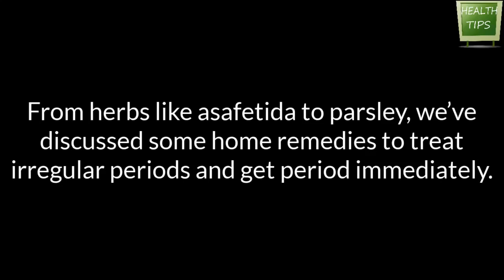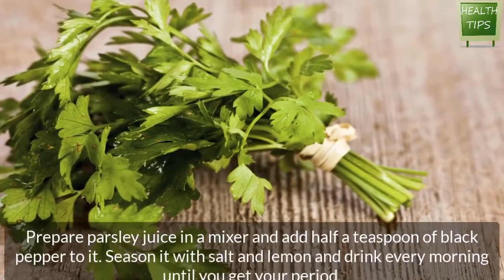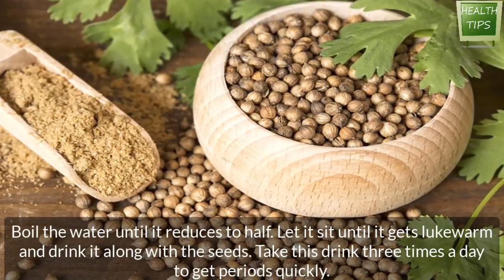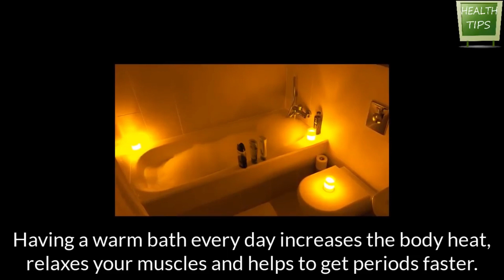How to gets periods and avoid pregnancy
To get periods, you need to have a menstrual cycle, which is the regular monthly release of blood and other materials from the lining of the uterus. Menstrual cycles typically last between 21 and 35 days, with bleeding lasting from 2 to 7 days.

To avoid pregnancy, there are several options available, including:

Hormonal birth control: This includes methods such as the pill, the patch, the ring, and the shot, which contain hormones that prevent ovulation and thicken the cervical mucus, making it harder for sperm to reach the egg.

Barrier methods: These include condoms, diaphragms, and cervical caps, which physically block sperm from reaching the egg.

Intrauterine devices (IUDs): These are small, T-shaped devices that are inserted into the uterus and can provide long-term contraception.

Natural family planning: This involves tracking your menstrual cycle and avoiding sex during the fertile window when you are most likely to conceive.

It's important to note that none of these methods are 100% effective, and the best way to prevent pregnancy is to use a combination of methods and to use them consistently and correctly. It's also important to speak with a healthcare provider to determine which method is best for you based on your individual health needs and preferences.